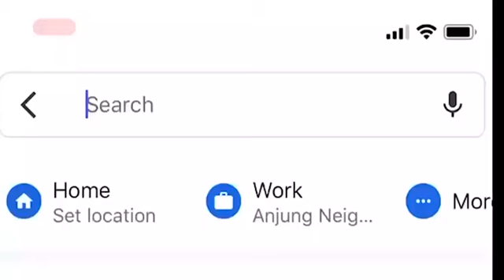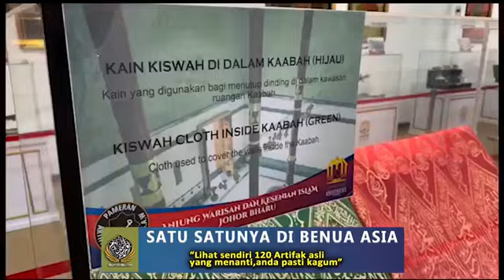Apa Bukti Cinta Nabi ?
Mencintai Nabi Muhammad s.a.w merupakan kewajipan bagi setiap Muslim. Seorang muslim yang mengaku mencintai Rasulullah s.a.w. semestinya sentiasa berusaha untuk meneladani sunnah baginda s.a.w. dalam kehidupannya kerana apa erti sebuah pengakuan cinta tanpa bukti?

Firman Allah s.w.t. :
"Sesungguhnya telah ada pada (diri) Rasulullah itu teladan yang baik bagimu (iaitu) bagi orang yang mengharap (rahmat) Allah dan (balasan kebaikan pada) hari kiamat dan dia banyak menyebut Allah" (al-Ahzaab:21)

Sollu alan nabi.
Allahumma solli ala sayyidina Muhammad.

Marilah kita sama-sama menzahirkan rasa cinta kita terhadap Baginda Rasulullah SAW di Galeri Anjung Warisan Dan Kesenian Islam (AURA ISLAM).

Satu-satunya Galeri Warisan Dan Kesenian Islam di Benua Asia yang terletak di Iskandar Puteri, Johor ini merupakan Galeri yang paling Istimewa kerana menampilkan lebih dari 120 artifak-artifak ASLI yang terdiri daripada koleksi artifak Rasulullah SAW, Para Sahabat, dan Tokoh Islam serta himpunan artifak kerajaan Uthmaniyah dan Abbasiyah .

HARGA TIKET Galeri Aura Islam

RM 30 - Dewasa 13-59 Tahun
RM 10 - Kanak kanak 6-12 Tahun
RM 10 - OKU
RM 10 - Pelajar IPT
*Percuma bagi 5 Tahun ke bawah

WAKTU OPERASI

Selasa - Ahad ( Tutup Setiap Hari Isnin )
10.00 Pagi - 10.00 Malam

Galeri ini terletak di
Anjung Warisan Dan Kesenian Islam,
Anjung Neighbourhood Centre,
Iskandar Puteri,
Johor Bahru.

Untuk mendapatkan info TERKINI aktiviti Galeri Anjung Warisan Dan Kesenian Islam ( AURA ISLAM ) di :